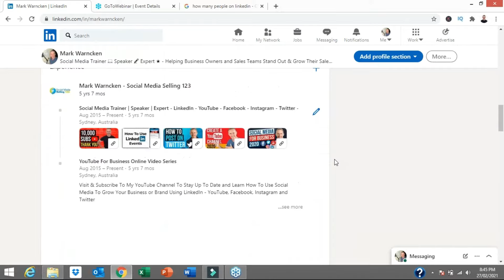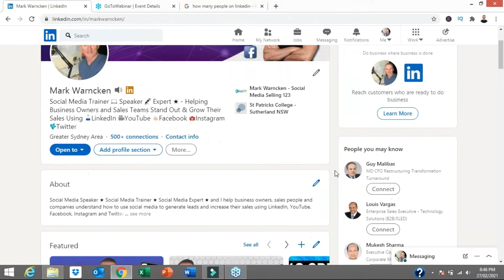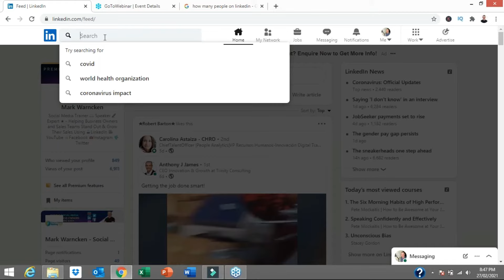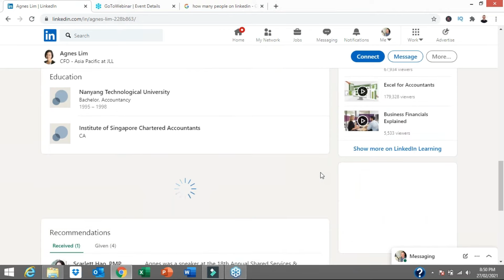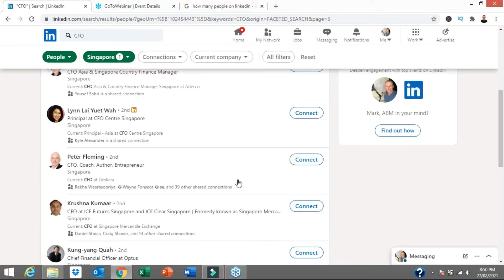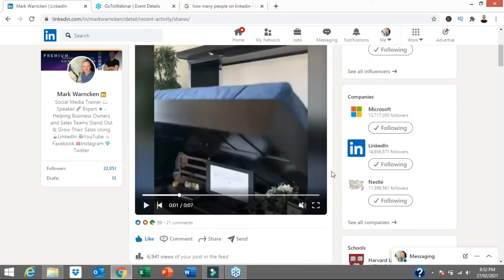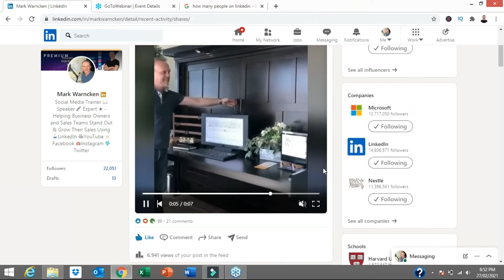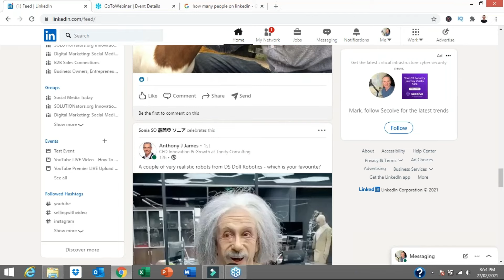Are You Using LinkedIn Wrong ?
Are You Using LinkedIn Wrong ? Well most people are so in this video I'll show you how amazing LinkedIn can be for everyone in business and how to use it correctly.

Are you using LinkedIn wrong is what im going to explore in this video

Now, ive been active on LinkedIn for a long time now and ive coached and trained thousands of business people on how to effectively use LinkedIn. But still to this day I'm amazed at how many professional business people who would be get enormous benefit from LinkedIn still just don't use it at all or are using it wrong

The 3 main areas i focus on in this video are

1. How to use the search function effectively
2. How to post on a regular basis
3. How to engage with your LinkedIn network

I'd love to hear your thought on LinkedIn and how you've been using it for success.

Social Media for business expert Mark Warncken – I’m the guy that makes social media for business owners and brands easy using YouTube, LinkedIn, Facebook, Instagram, Twitter and a whole lot more..

Links to reference videos mentioned

TO BOOK A ONE TO ONE ONLINE SOCIAL MEDIA COACHING SESSION - tbc